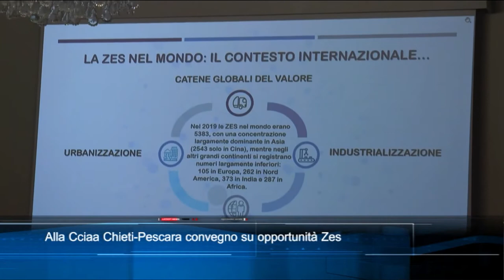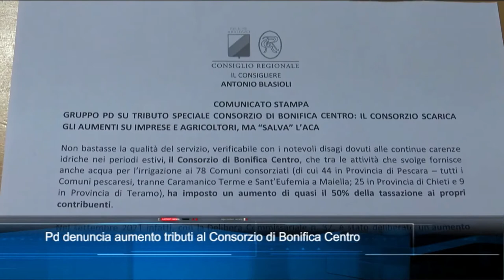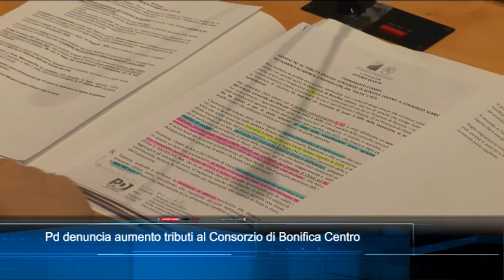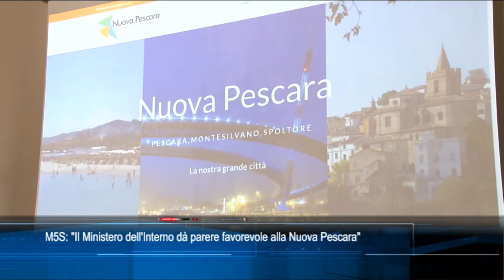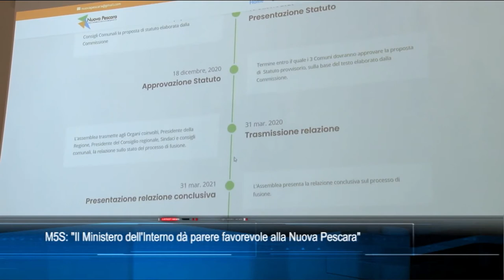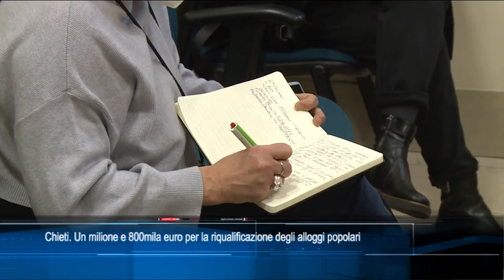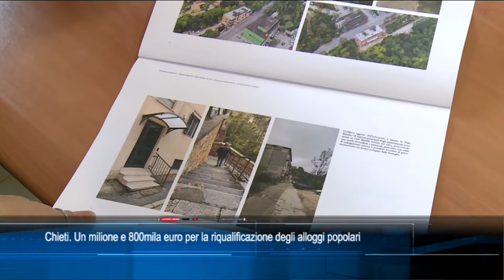TgSei edizione delle 19 di venerdì 21 gennaio 2022